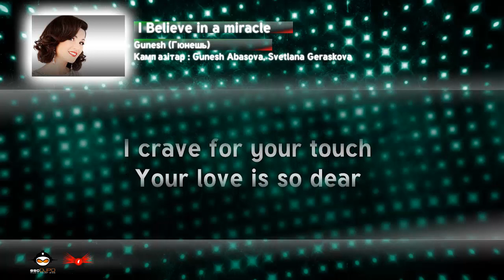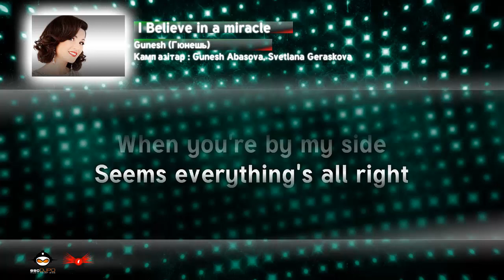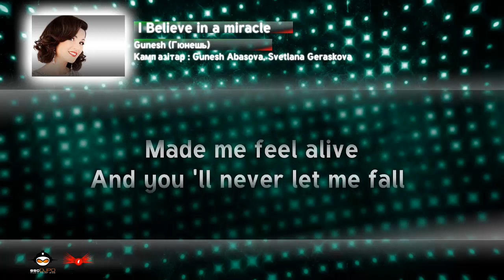[2015] Gunesh Abasova - I believe in a miracle (Belarus)